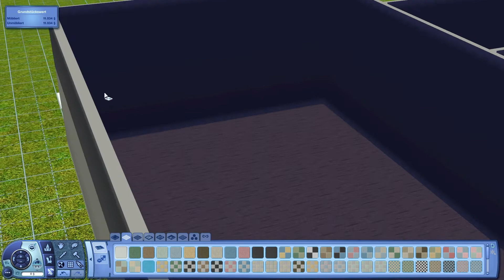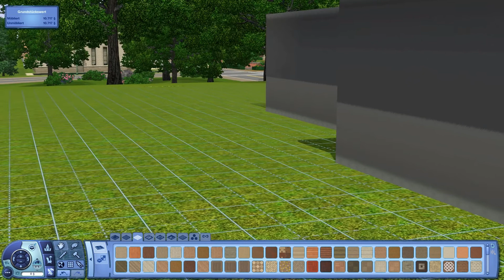Die Sims 3 - Tutorial - Decke streichen (Deutsch) [HD]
Auf Grund von mehreren Anfragen, habe ich mich nun rangesetzt und ein kleines, aber feines Tutorial gebastelt, wie man die Decken streichen kann.

Entwickler : The Sims Studio (EA Black Box)
Publisher : Electronic Arts
Veröffentlichung - Sims 3 : 4.Juni 2009

Interpret:Drone Music Official
Titel: Most Epic DnB - WAV35HAPERS - Euphoric

Interpret: Approaching Nirvana
Titel: Monster